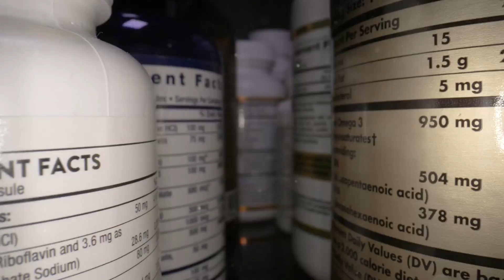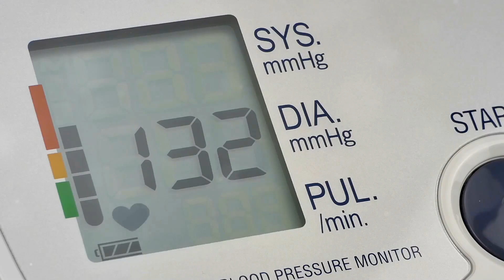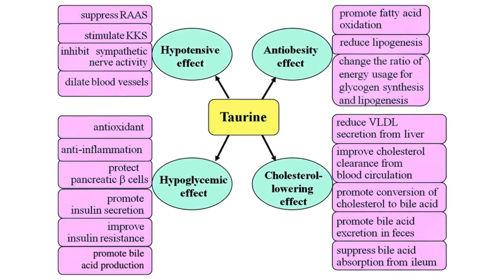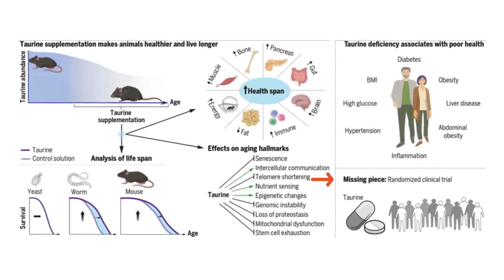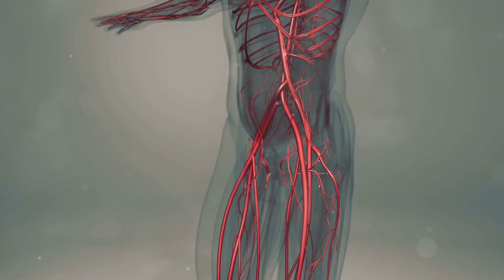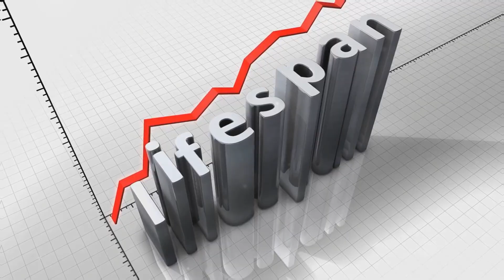Discover the Science Behind Taurine and Its Health Benefits - (Part 3/3)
Taurine, a naturally occurring amino acid, is gaining significant attention in the field of clinical research due to its potential health benefits. Current studies focus on its effects on aging, metabolic health, cardiovascular function, and exercise recovery. Research institutions like Columbia University are leading investigations into how taurine supplementation can extend healthy lifespan and improve various health markers in older adults. Additionally, organizations such as Merck and other research centers are examining taurine's role in managing obesity and enhancing cardiovascular health. These studies aim to understand how taurine impacts energy expenditure, fat metabolism, blood pressure, cholesterol levels, and overall heart function. Moreover, research is being conducted on how taurine levels change with exercise and its potential to enhance recovery and performance in athletes. This multifaceted research highlights taurine's promising potential in improving human health, though it also underscores the need for awareness of possible side effects and careful consideration of its use, especially in vulnerable populations. As the scientific community continues to explore taurine's benefits through rigorous clinical trials, it remains crucial for individuals to consult healthcare providers before starting supplementation.

OUTLINE:
00:00:00 Introduction
00:00:17 Negative Health Side Effects of Taurine
00:01:27 Who Should Not Take Taurine
00:02:15 Aging and Longevity
00:03:14 Obesity and Metabolic Health
00:04:02 Cardiovascular Health
00:04:42 Exercise and Recovery
00:05:24 Additional Future Directions
00:06:05 Conclusion